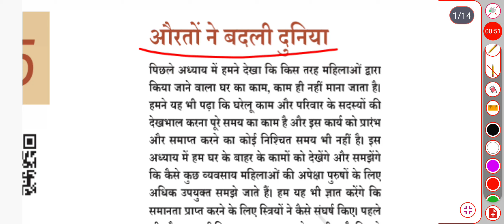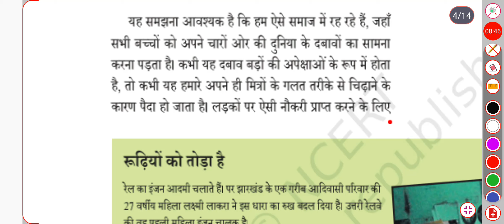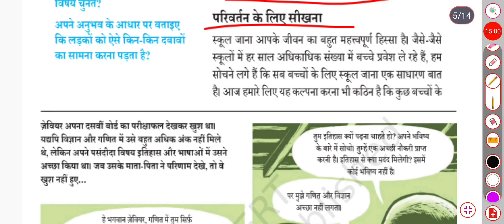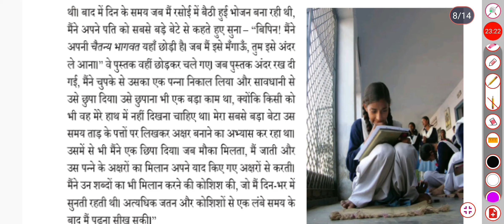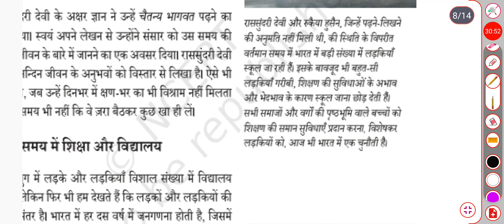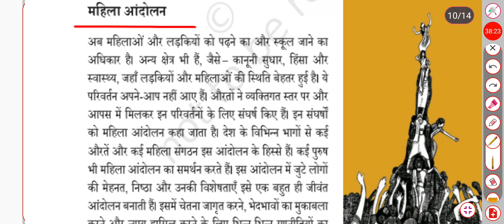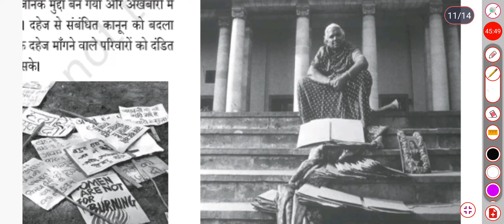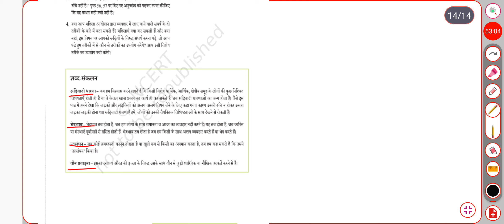class-5 CTET July paper 2 NCERT polity sst social science history # sst by mona mam 🙏🎯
dsssb ncert filter series geography history polity economicsctet paper 2 sst social studiesEMRS tgt pgt sst social studiesdsssb tgt pgt emrs tgt pgt kvs tgt pgt nvs tgt pgt CTETexam all ncert cover wit daily blogexplanationncert filter series. world history for ro/aro upscuppcs exam stregty dsssb emrs kvs nvs best book classes p nvs
CTET paper 2 sst ncert chapter wise classes